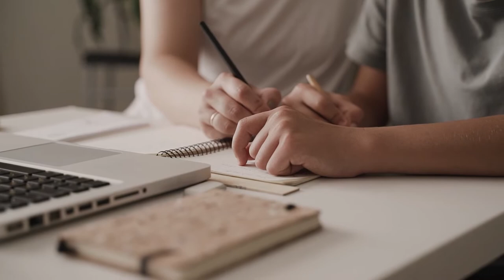A Moment from Daniel's Journey - "We can change pathways, we can change peoples lives"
Mired in helplessness, Daniel's mom noted signs of ADHD in her young son. Managing his impulsive behaviour and intense feelings strained their small family to the limits of love. Friends offered baseless advice; the family met stark and painful teacher biases every school year. The heartrending decision to pursue diagnosis wasn't a perfect solution - there was still that sinking feeling of defeat each time they arrived at the school to hear a long list of everything that Daniel had done wrong.